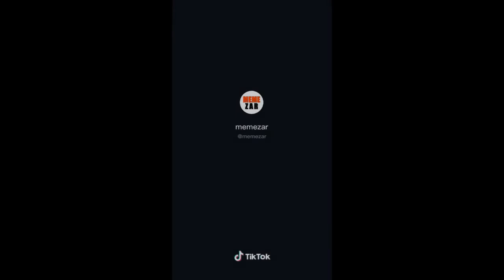Christmas prank: son pranking his dad is the best thing this Christmas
A kid literally makes his dad cry by frightening him.
better than most cringe horror movies

video courtesy: memezar